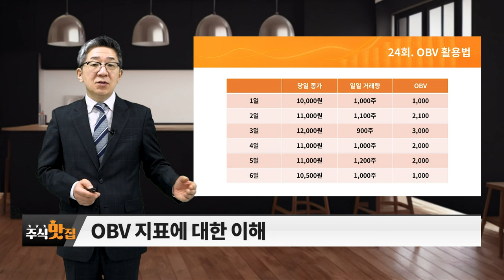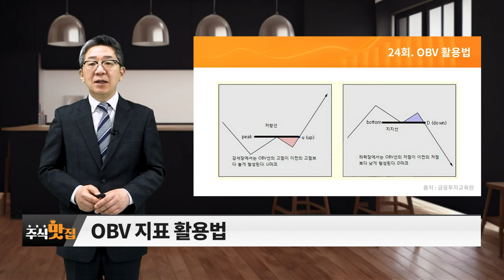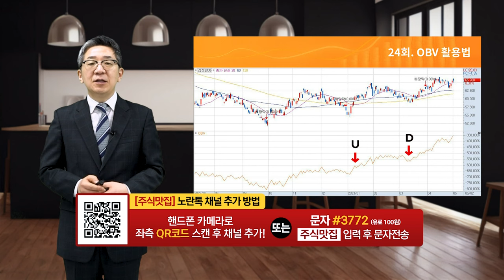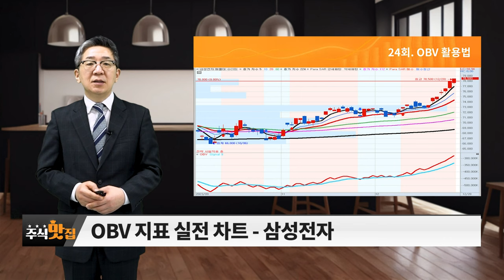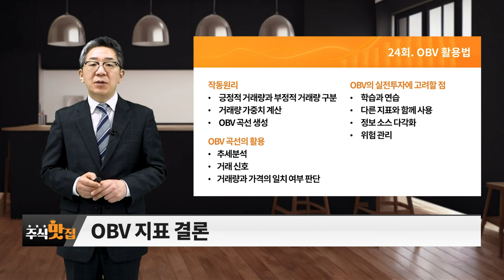OBV 활용법_주식 맛집 (20240127)